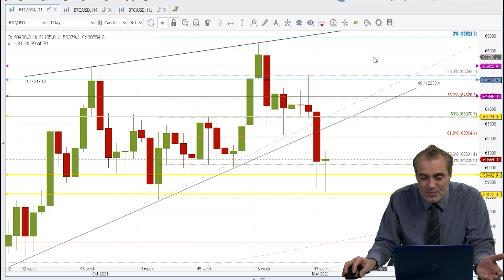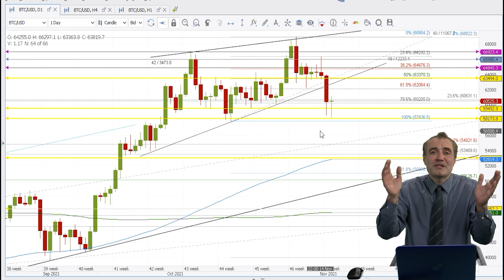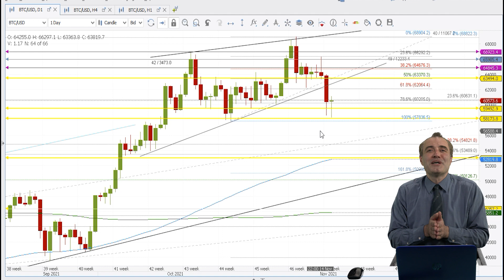Cryptal Friends - Episode 2. ბიტკოინის აფგრეიდი და სხვა კრიპტო სიახლეები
👋 მოგესალმებით ჩვენს მეორე ეპიზოდზე!
🔊 ჩვენი მიზანია, ბევრი ახალი მეგობარი შევიძინოთ და გავხდეთ მათი გზამკვლევი კრიპტო სამყაროში. ამიტომ თუ გაინტერესებს კრიპტოვალუტები, მოიწონე ვიდეო, გამოიწერე ჩვენი არხი და ყოველთვის გეცოდინება მიმდინარე აქტუალური ინფორმაცია ამ სფეროს ნამდვილი პროფესიონალებისგან.
💰 Cryptal.com-ის აქცია „50₾-ის ბიტკოინი საჩუქრად“ გრძელდება! გადადი ამ ლინკზე და გაიგე დეტალურად:
ბოლო 1 კვირა ბიტკოინისთვის და სხვა ძირითადი კრიპტოვალუტებისთვის საკმაოდ "წითელი" აღმოჩნდა. ამას და სხვა სიახლეებს იხილავთ ეპიზოდში:
0:22 შესავალი
0:41 ბიტკოინის taproot upgrade და მისი შედეგები
2:02 ამერიკულმა "ქავეამ" კრიპტო გადახდები დაუშვა
2:48 ყიდულობს თუ არა Twitter 4 მილიარდი დოლარის ოდენობის კრიპტო აქტივებს?
3:51 ციფრული აქტივების აღრიცხვის სტანდარტების საჭიროება
4:16 SEC-მა კიდევ ერთი კრიპტო ETF დაადასტურა (უკვე მეორე)
5:34 სიახლე გეიმერებისთვის: ითამაშე და გამოიმუშავე კრიპტო!
6:01 ამერიკელების რა პროცენტს ჰქონია შეხება კრიპტოსამყაროსთან
6:48 კრიპტოვალუტების ბაზრის ფუნდამენტური ანალიზი
13:53 კრიპტოვალუტების ბაზრის ტექნიკური ანალიზი
22:14 დაგვიმეგობრდით 😎